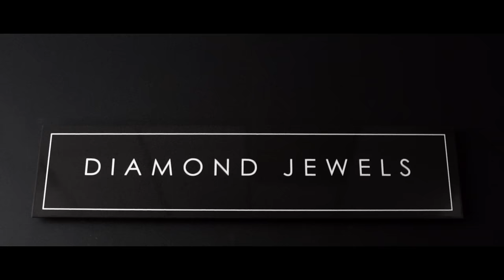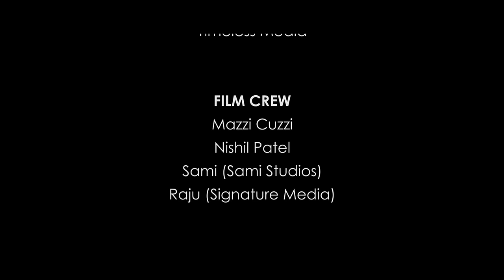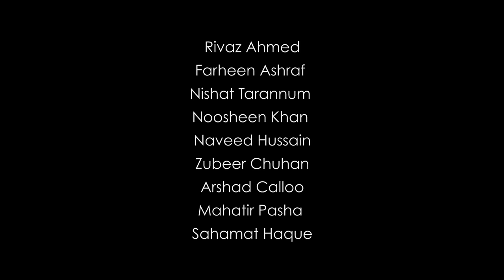Diamond Jewel (Bangla Remix) Ft. Nish - Mumzy Stranger | Music by Lyan (Official Video)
'Diamond Jewel' (Bangla Remix) performed by Mumzy Stranger and Nish, presented by Diamond Jewels.

Twitter.com/LyanRoze
Instagram.com/LyanRoze

Bangla Written by Nish
Twitter.com/IAMNISHMUSIC
Instagram.com/IAMNISHMUSIC
Snapchat.com/IAMNISHMUSIC

Video by Timeless Media
Directed by Sachin Patel

FACEBOOK.COM/MUMZYMUSIC